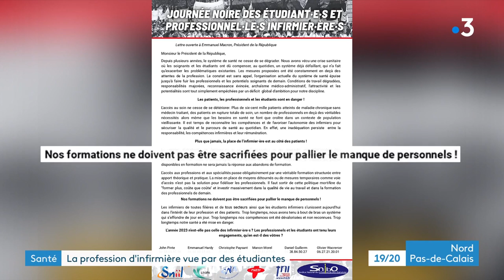Une pénurie d'infirmiers et d'infirmières ? L'inquiétude de la profession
La profession d'infirmière/infirmier fait face à des difficultés. Selon une étude de la Fédération hospitalière de France, 69% des infirmières/infirmiers en hôpital public ne recommanderaient pas leur métier. C'est la plus forte côte de désamour des personnels hospitaliers, devant les aides-soignants (58%) et les médecins (45%). Nous sommes allés à la rencontre d'étudiantes. Afin d'interroger leur vocation.